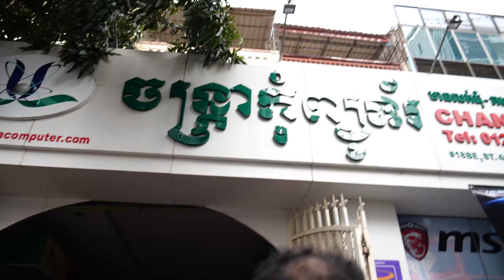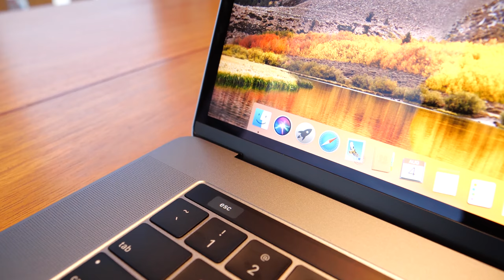Unboxing MacBook Pro 2018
I'm so excited to share these videos with you!

GEAR I used to make this video:
Main camera: LUMIX GH5s
Main lens: Leica 12-60mm
Second camera: Canon M10 and Canon 7D
Microphone: RODE
Drone: DJI Mavic Air